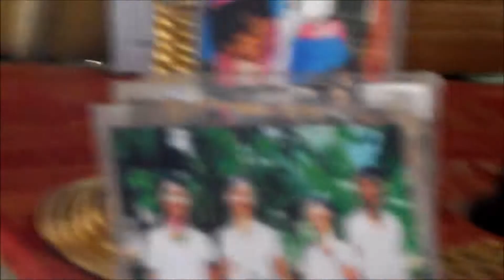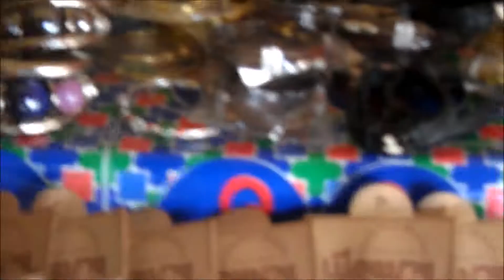Karen Long Neck Village